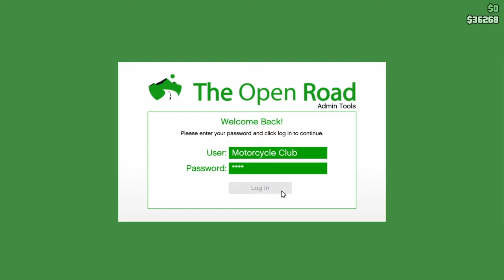GTA 5 Funny Moments - IN THE NUTS!